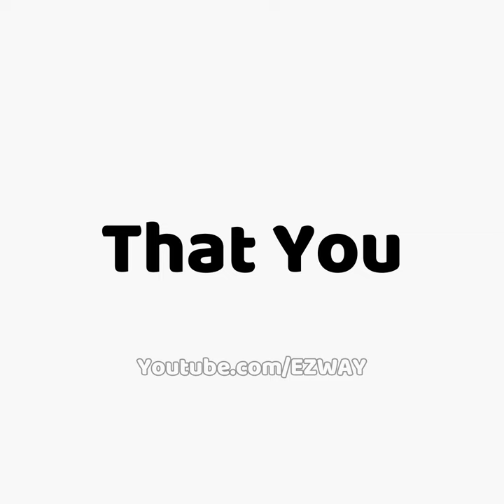BTS Real Face With Makeup VS Without Makeup!!